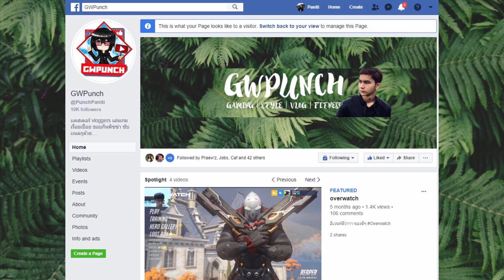หมาป่าไฟฟ้าเเสนโวล์ต!! | DAUNTLESS STORMCLAW! [EP.14]